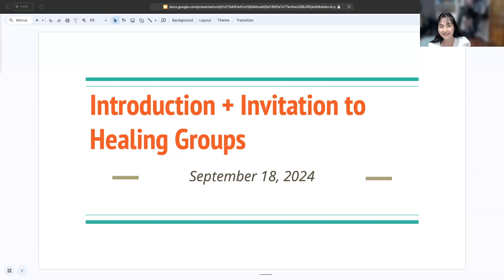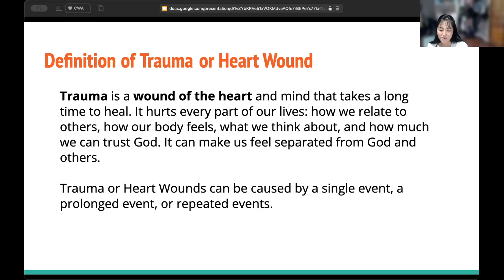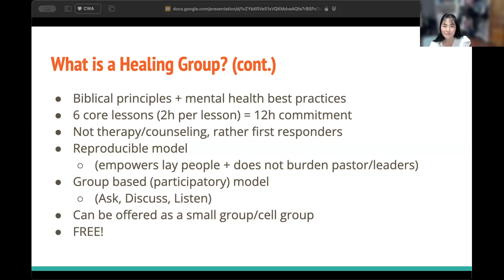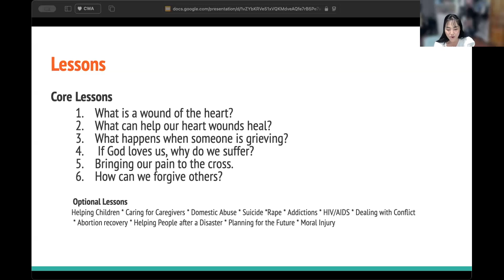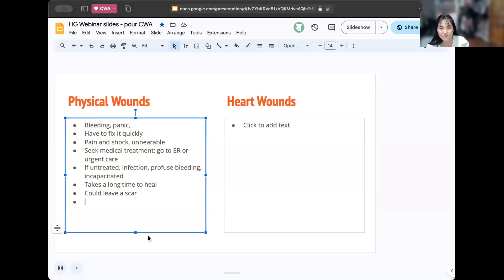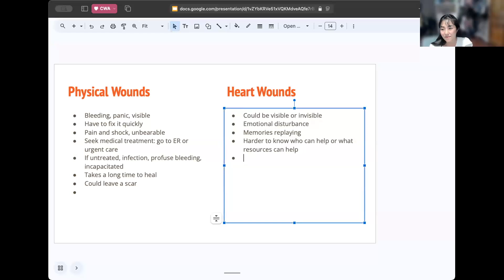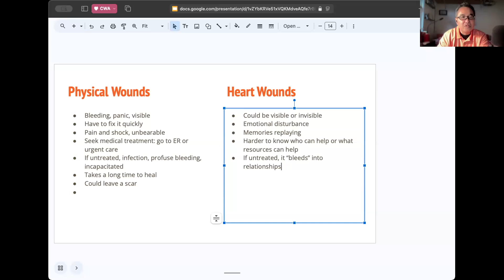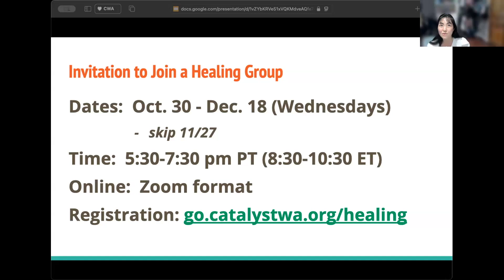Introduction & Invitation to Healing Group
Charisa Kim introduces what a healing group is, using the Trauma Healing Institute’s healing group materials, and how it can help you, and someone you know, experience healing for heart wounds through encounter and relationship with Jesus in community with others.

Dates:  Oct. 30 - Dec. 18 (Wednesdays) skip 11/27, Time:  5:30-7:30 pm PT (8:30-10:30 ET)